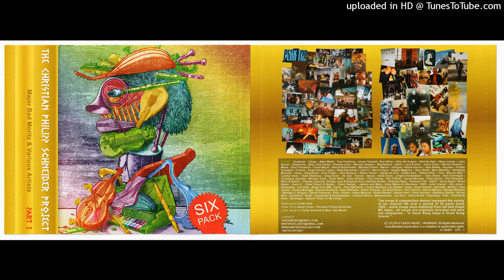12 - Christian Philipp Schneider - All Alone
Music & lyrics by Christian P. Schneider
Produced by Christian P. Schneider / Werner Geismar

Sourced from the Internet Archive.